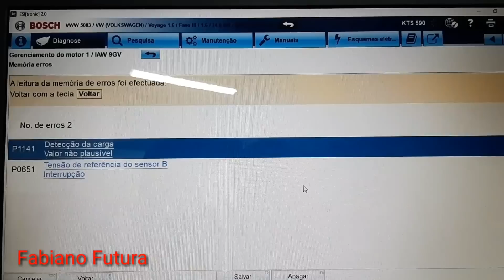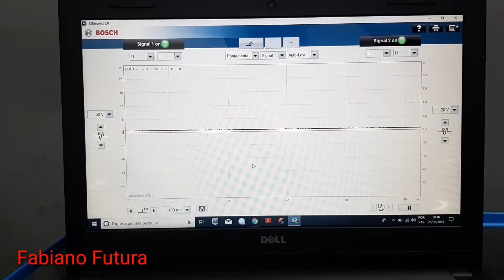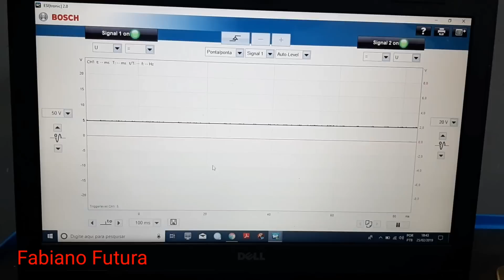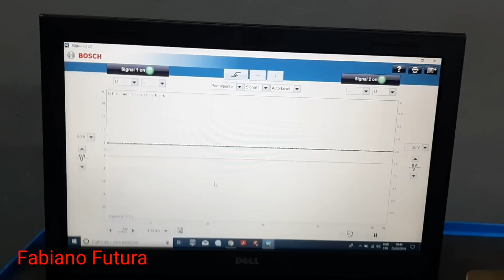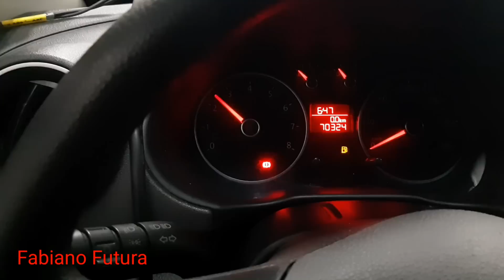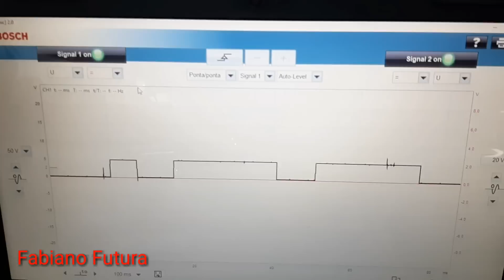Voyage 2015 não entra em funcionamento dica top